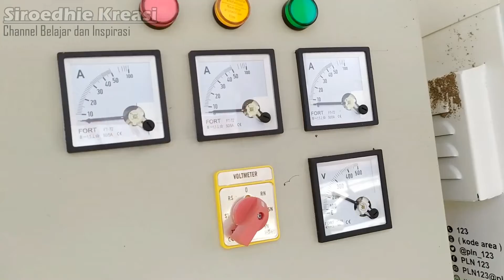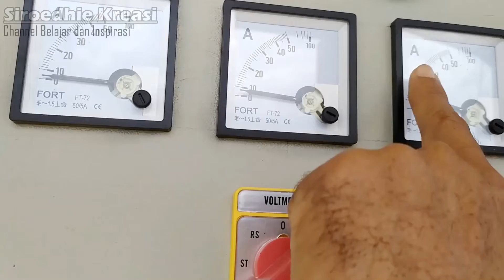Cara pasang kwh meter 3 phase langsung ke jaringan listrik PLN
Di video ini kita belajar Cara pasang kwh meter 3 phase yang tersambung langsung ke jaringan listrik PLN. Pemasangan KWH Meter ini harus sesuai standar pemasangan dan mengacu pada diagaram rangkaian pengawatan.
Semoga video sederhana ini bermanfaat...